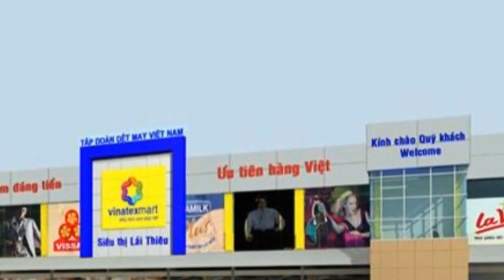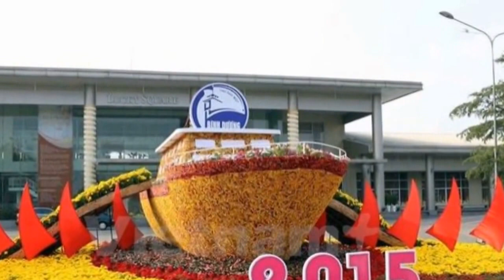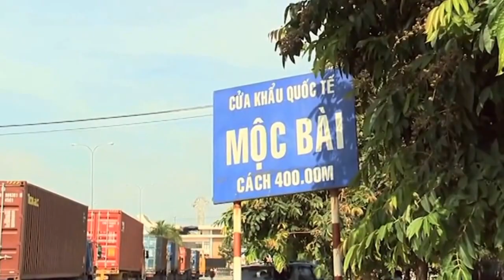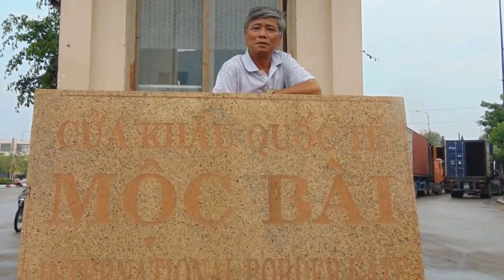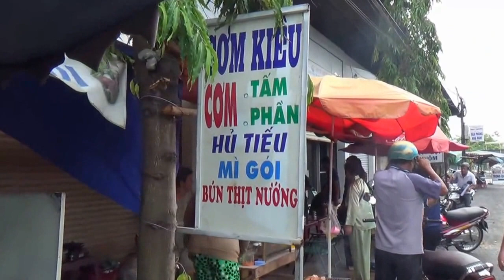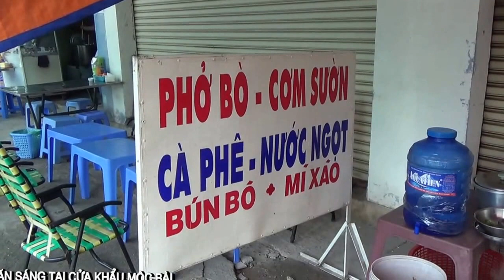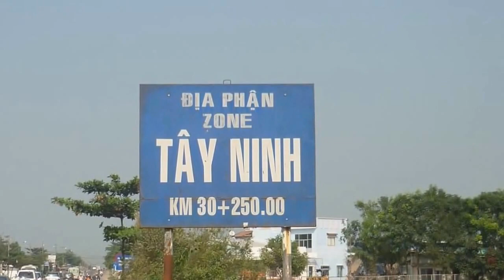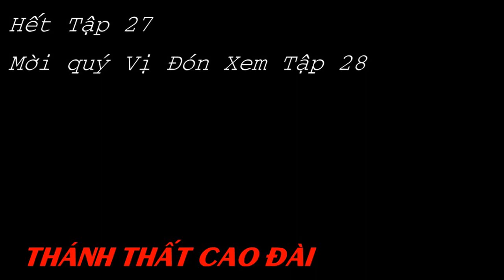Tân Hồng Thái Hành Trình Xuyên Việt 2015 - Tập 27 NẮNG SỚM MỘC BÀI